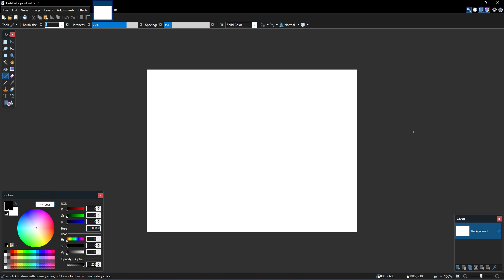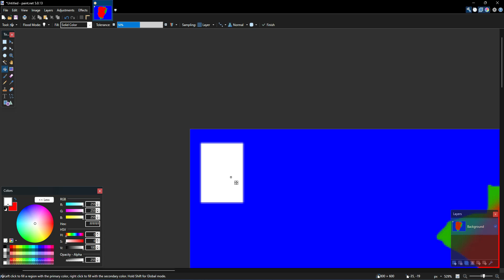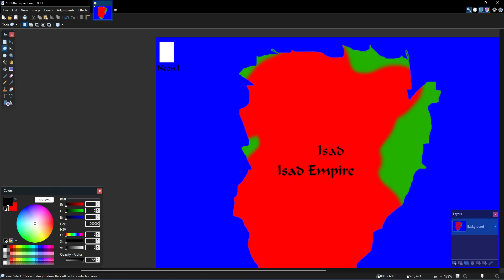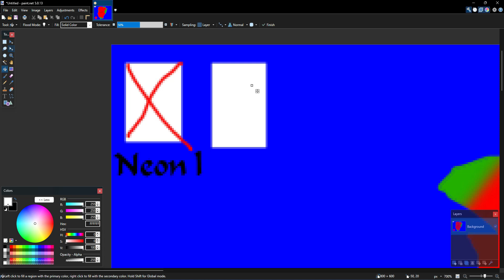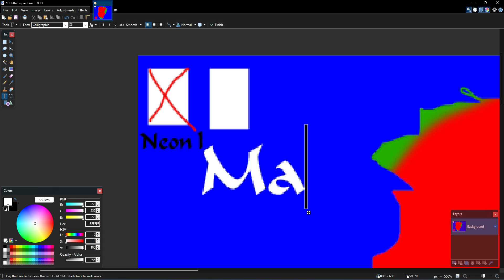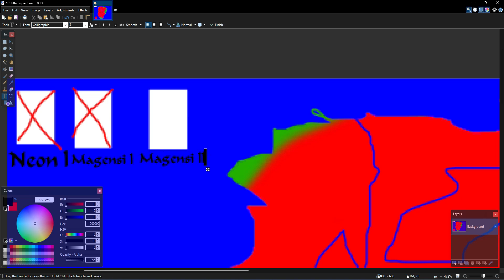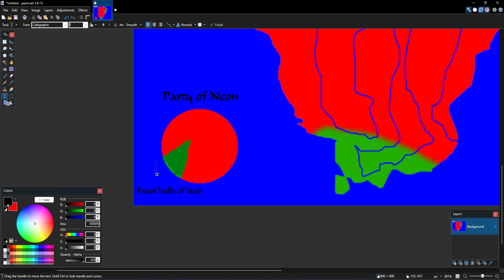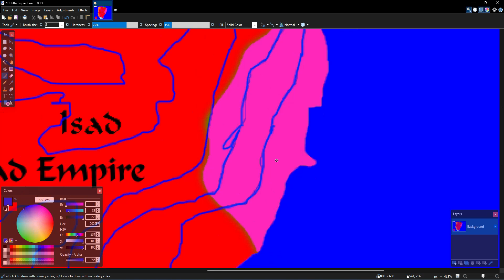History of Another Universe! Episode #1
going to try to upload more :))
Warning: the video will might or might not have a watermark.